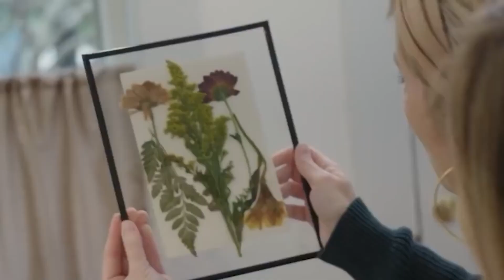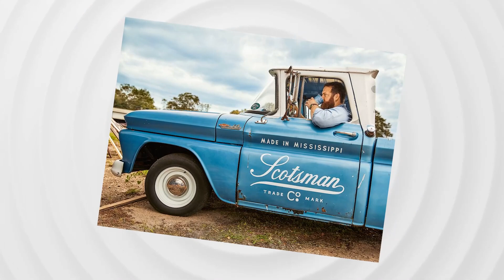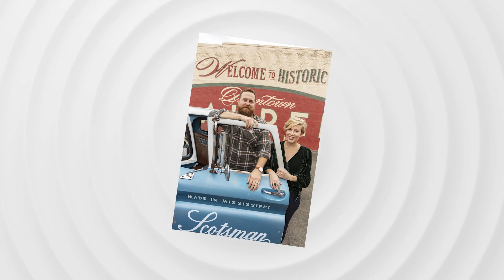Erin Napier’s Health Update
Erin Napier won the hearts of millions of people in HGTV’s “Home Town”, as she was instrumental in revitalizing the historic district of the southern city of Laurel, Mississippi, one house at a time. Its pilot episode, aired in 2016, had the highest rating in the network’s history.

We'll try to answer to questions below in this video:
Who is Erin Napier from Home Town?
Where is Erin Napier today?
What happened to Erin Napier?
How old is Erin Napier from Home Town?
How tall is Erin Napier?
How rich is Erin Napier from Home Town?
Where does Erin Napier live?
Who is Erin Napier husband today?
Are Erin Napier and Erin Napier still together?
What is Erin Napier ethnicity and nationality?